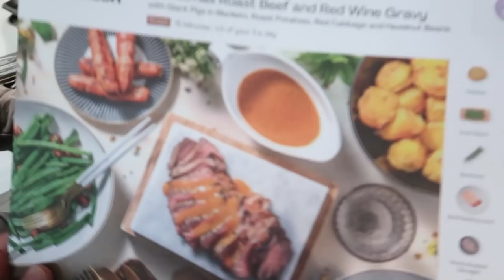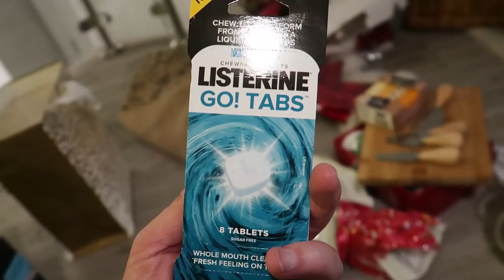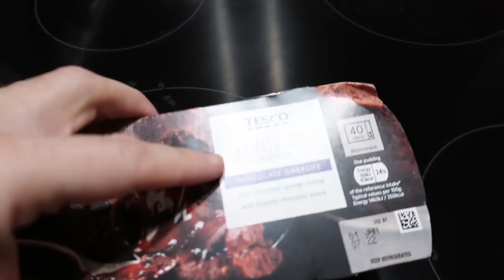VLOGMAS 2020 | OUR CHRISTMAS DAY | THE LODGE GUYS | VLOG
ABOUT US

LICENSES